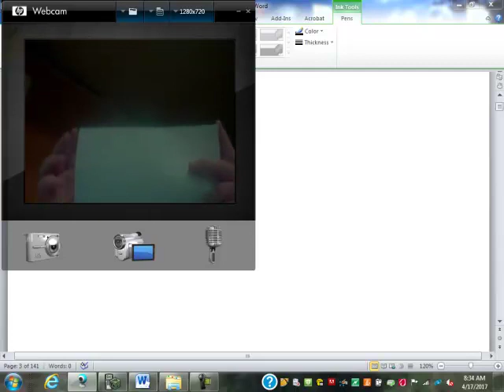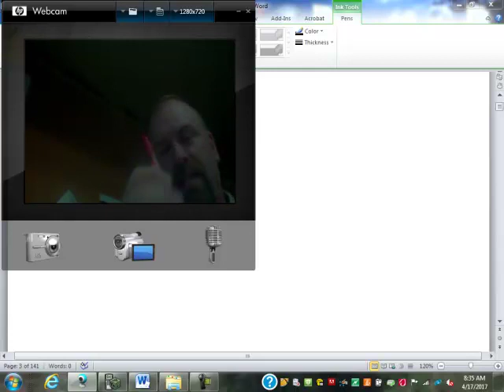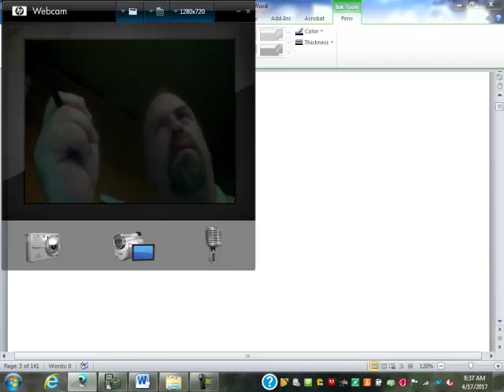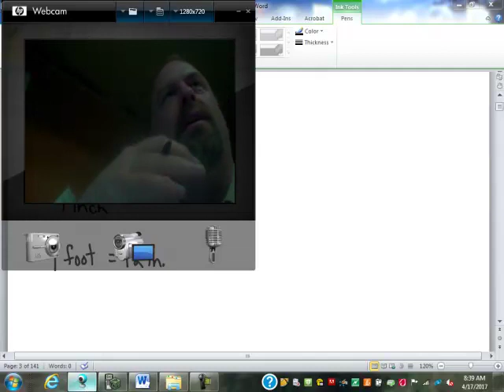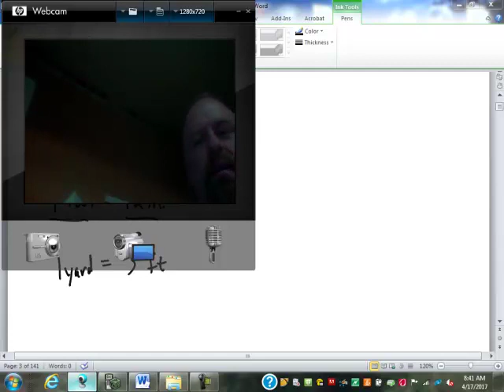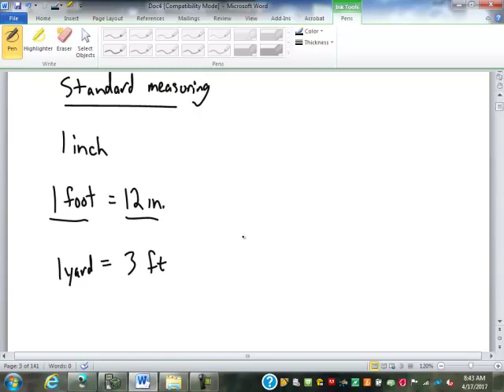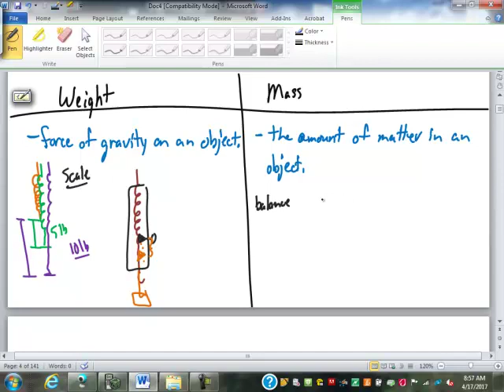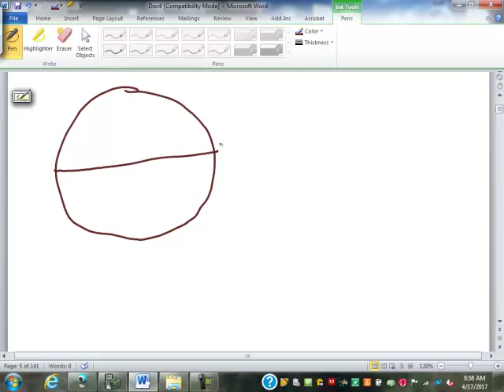38 Standard Units of Measurement